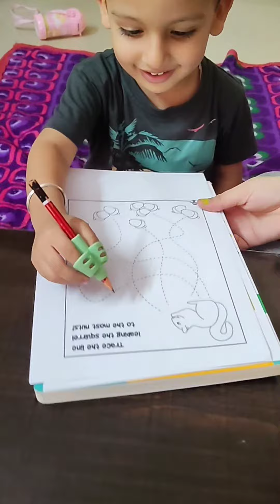Tracing lines and colour concept